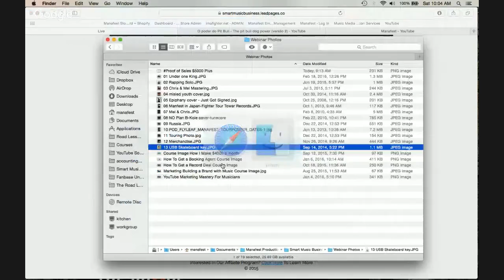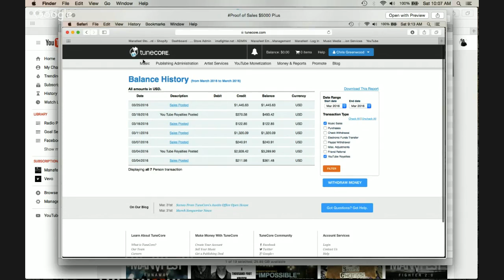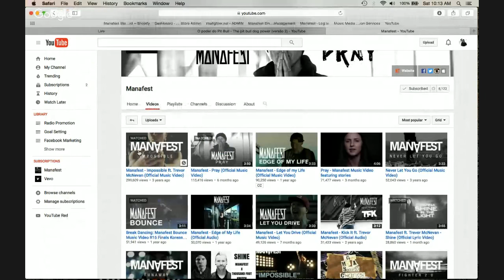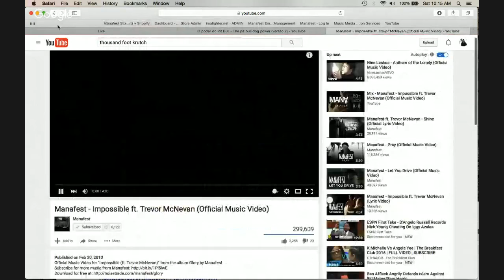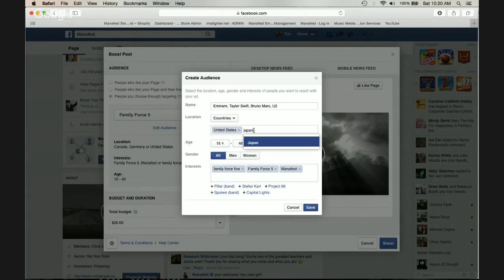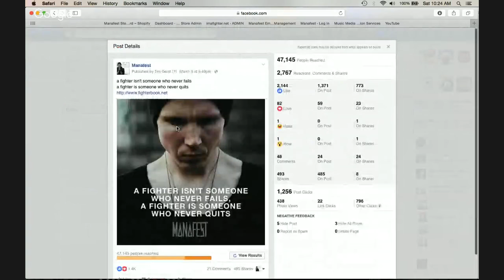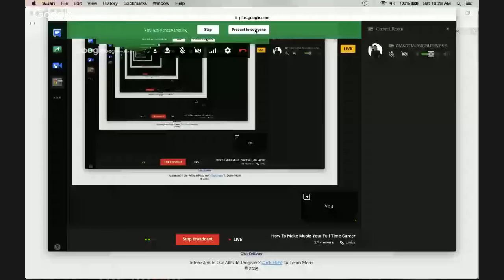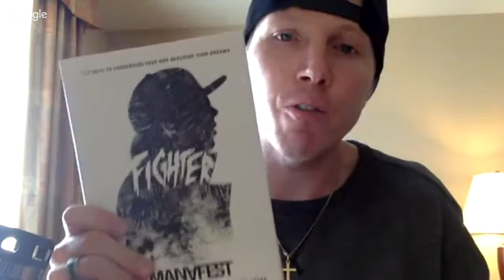How To Make Music Your Full Time Career